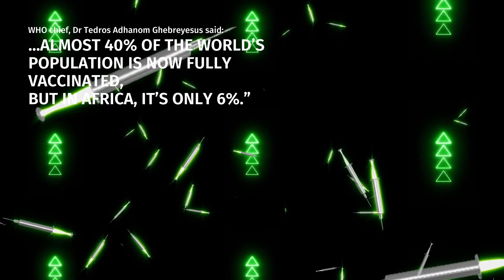Covid-19: Will vaccine inequity intensify the fight against Omicron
Vaccination remains critical especially after reports on the Omicron variant of Covid-19. But vaccine inequity has played spoilt sport in this regard.

Credits
Story: Our Bureau
Script & voice-over: Gitanjali Diwakar
Editing: Radhika SR